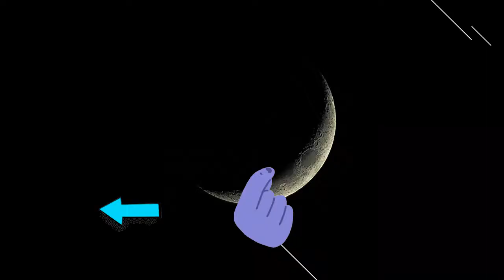潘晓婷告别球桌爱上跳舞，没想到舞蹈底子也这么强，不输专业舞者_ATTACHED